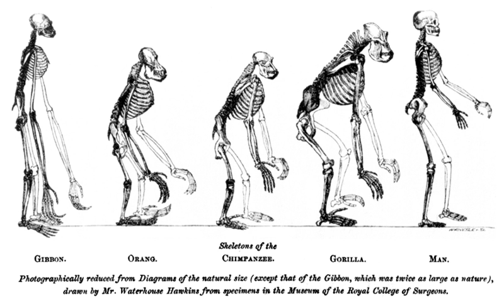Transmutation of species | Wikipedia audio article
00:00:58 1 Terminology
00:02:40 2 Historical development
00:07:18 3 Opposition to transmutation

- Socrates

SUMMARY
Transmutation of species and transformism are 19th-century evolutionary ideas for the altering of one species into another that preceded Charles Darwin's theory of natural selection.  The French Transformisme was a term used by Jean Baptiste Lamarck in 1809 for his theory, and other 19th century proponents of pre-Darwinian evolutionary ideas included Étienne Geoffroy Saint-Hilaire, Robert Grant, and Robert Chambers, the anonymous author of the book Vestiges of the Natural History of Creation. Opposition in the scientific community to these early theories of evolution, led by influential scientists like the anatomists Georges Cuvier and Richard Owen and the geologist Charles Lyell, was intense. The debate over them was an important stage in the history of evolutionary thought and would influence the subsequent reaction to Darwin's theory.